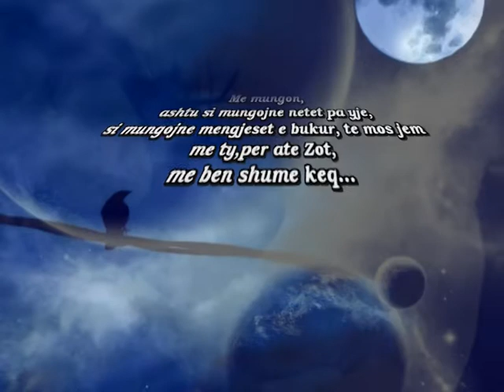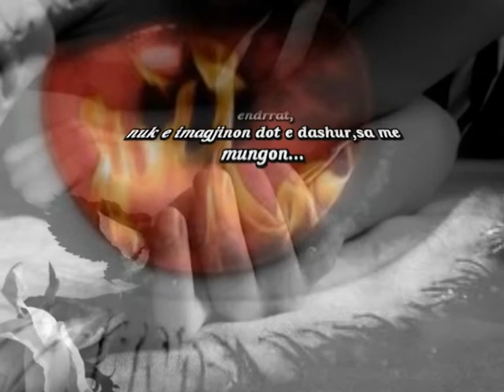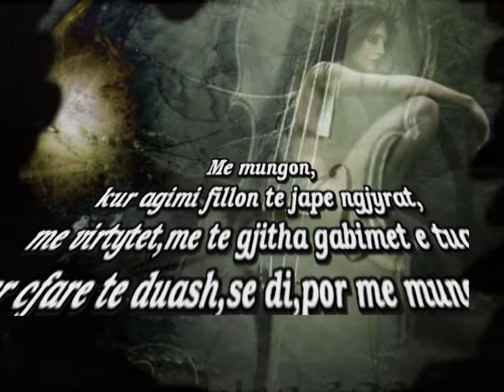David Bisbal‏-Te extrano-Me mungon